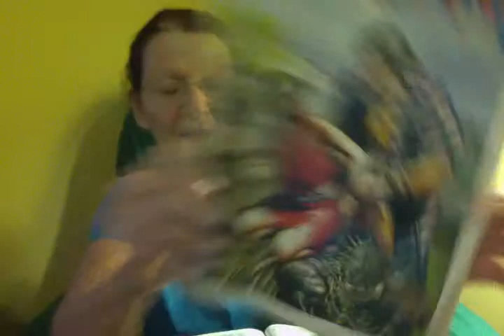GOD TEST ABRAHAM